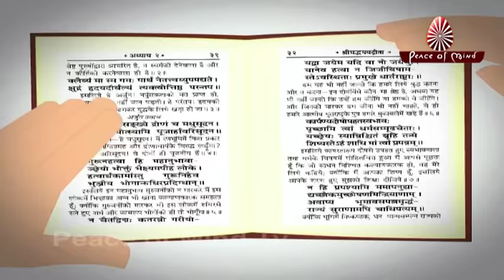Film: BACHCHHO KE BABA II Peace of Mind TV II Brahma Kumaris